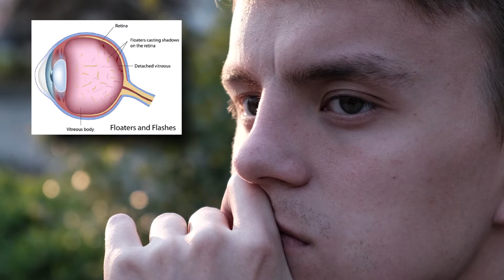Does Anxiety Cause Eye Flashes?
If you’ve ever stood up too quickly or spun in a circle for too long, you may be familiar with the sudden changes in your vision. Your vision may go black or red, or you might see white flashes across your eyesight. Or maybe you’re more familiar with the phenomenon of staring off into space and suddenly being confronted by small, round or squiggly shapes floating before you. But when you reach out to grab them, they’re not there – because they’re in your eyes.

But what causes these unusual – albeit usually harmless – sights? And more importantly for our purposes, does anxiety cause eye flashes (or floaters)?